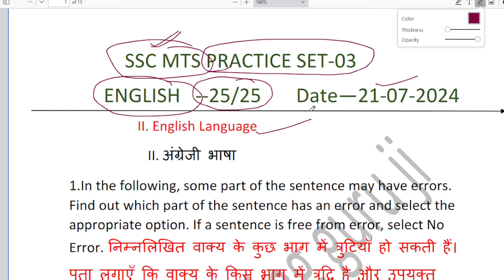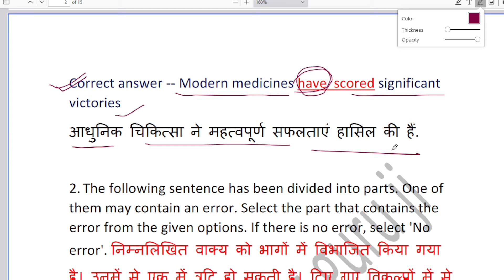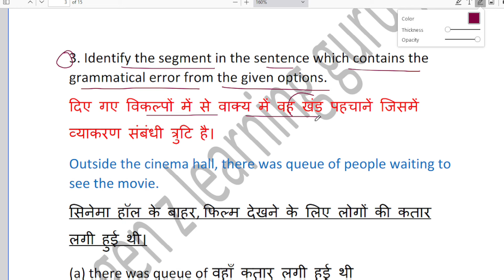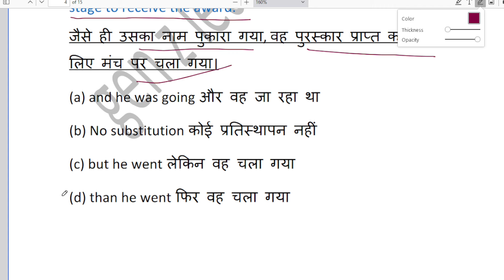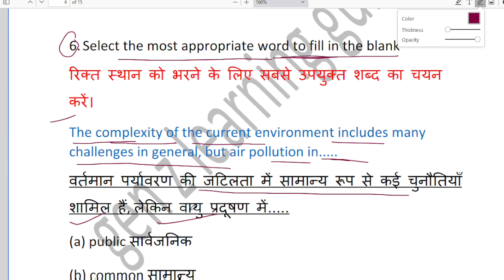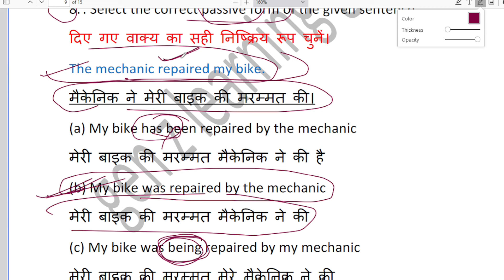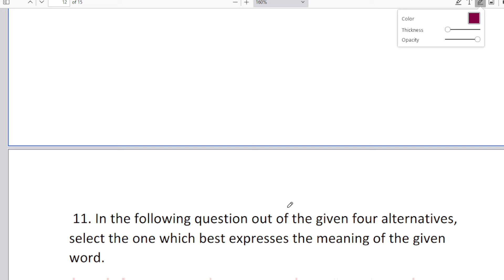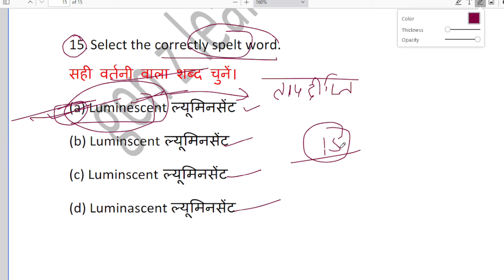SSC MTS english classes 2024 | SSC MTS 2024 II PRACTICE SETS 03| SSC MTS GK GS 2024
SSC MTS PREVIOUS YEAR SOLVED PAPER.
SSC MTS PREVIOUS YEAR QUESTIONS ANSWER KEY.
SSC MTS 2023 PREVIOUS YEAR QUESTIONS PAPER.

  YouTube channel सभी प्रतियोगी परीक्षाओं की तैयारी करने वाले दोस्तों के लिए है।